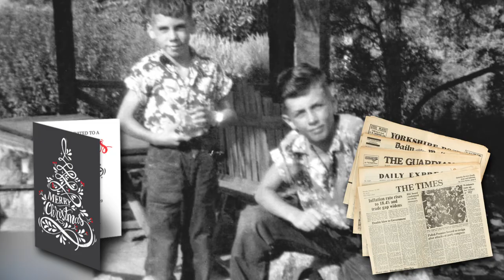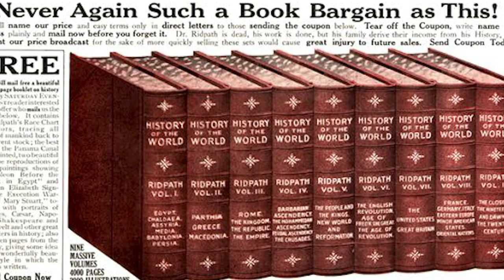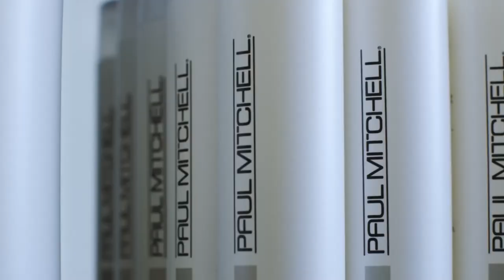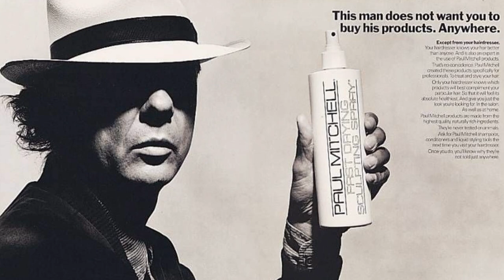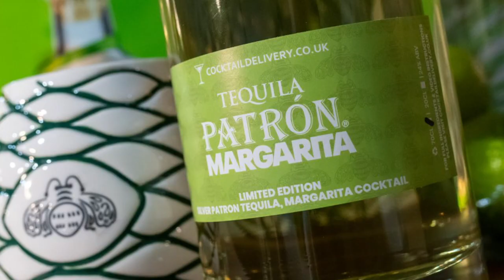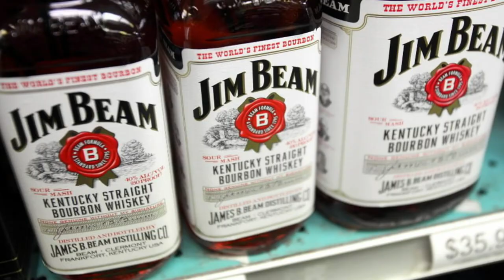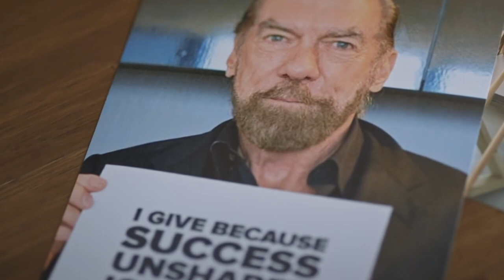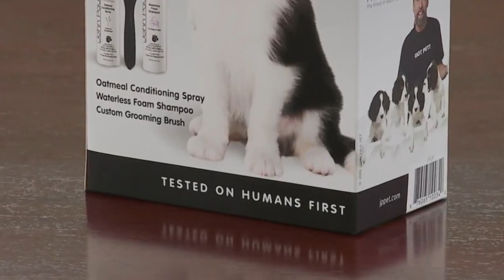How Jon Paul Dejoria Went From HOMELESS to Billionaire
John Paul DeJoria is the founder of Paul Mitchell Systems and Patron Tequila. Learn about his rags to riches story in this video!

The Empire Builder
John Paul DeJoria is a humble man with an amazing rags-to-riches story. He's the founder of not one, not two, but three multi-billion-dollar companies, effectively building a new empire every decade since the 1980s.

Humble Beginnings
Born to immigrant parents, an Italian father, and a Greek mother, DeJoria grew up impoverished in 1940's Los Angeles. His father left them when John was young. The DeJoria children were in and out of foster care as their mother tried to support them.

Homelessness
DeJoria was in his early twenties when things seemingly hit rock bottom. He was married with a two-year-old son and, in between jobs at the time, came home to their second-floor apartment to find a goodbye note from his wife.

John-Paul Mitchell Systems
Through the late 60s and 70s, DeJoria worked whatever odd jobs he could to provide for his son, something his father never did for him. DeJoria found a niche in the haircare industry in the 1980s when he met Paul Mitchell, a stylist and shampoo salesman pushing his own line of one-use shampoo.

JPMS
Today, John Paul Mitchell Systems or JPMS products are sold in over 150,000 beauty salons across 87 counties. However, all that success came with time. In the 70s, salons were using shampoos that required two or three washes. More washes meant more product, and more product meant more money.

Patron Tequila
You can probably say that Paul's death was another driving force for DeJoria. That same year, in 1989, DeJoria founded Patron. Yes, a half-Greek-half-Italian man is the founder of the most popular Tequila company in the world.

ROKiT Group
Perhaps DeJoria sold off his Patron shares as he prepared to shift gears once again. In 2018, the 74-year-old co-founded ROKit Group, a self-described next-generation global media company specializing in a little bit of everything like phones, electric Formula 1 cars, energy drinks, comic strips, and alcohol.

DeJoria in Pop Culture
DeJoria has become something of an icon in pop culture. In 2013, he pulled on the public's heartstrings when he appeared on Shark Tank and invested $150,000 in the Tree Tee-Pee, an innovative water irrigation unit capable of saving hundreds of thousands of gallons of water every year.

DeJoria's Philanthropic Morals
With all his success, DeJoria always remembered the first dime he dropped in the Salvation Army's bucket. His motto is, "success unshared is failure," and he's certainly lived up to it in every philanthropic aspect of his life.